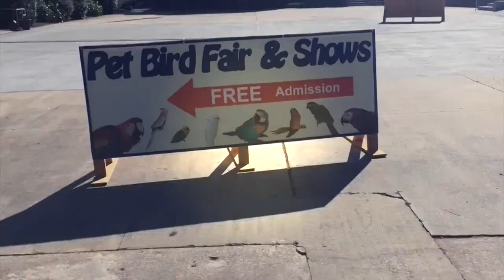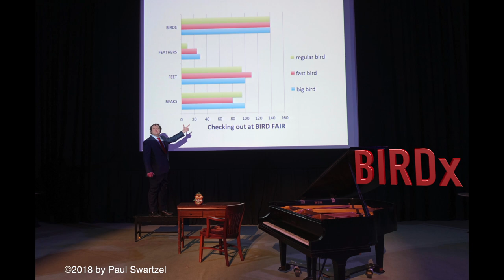Paul Swartzel - Bird Fair | NPR Tiny Desk Contest 2018